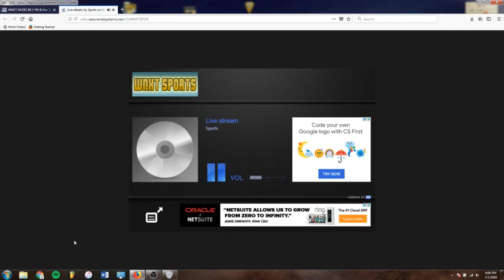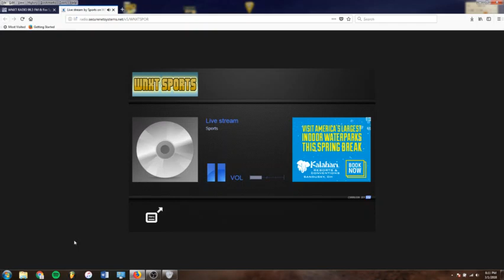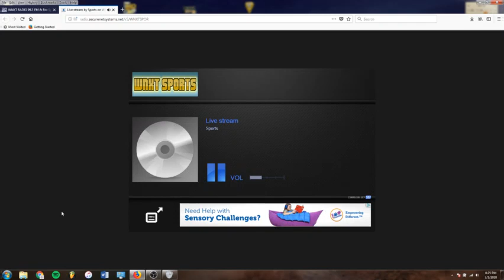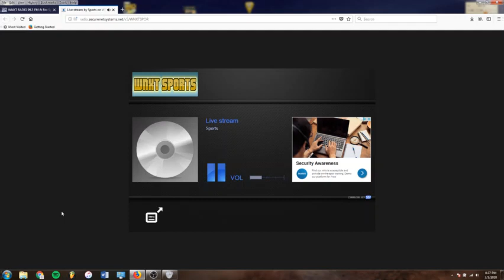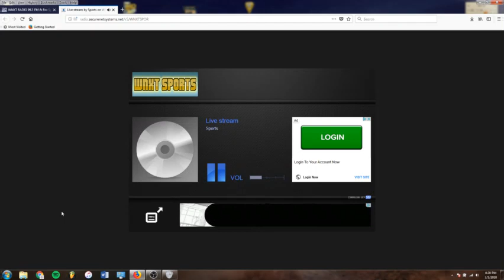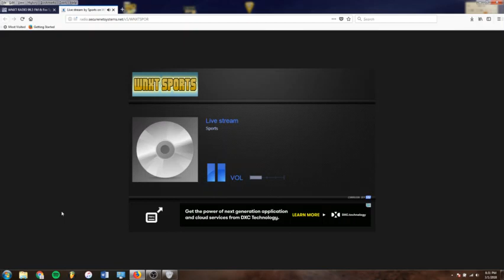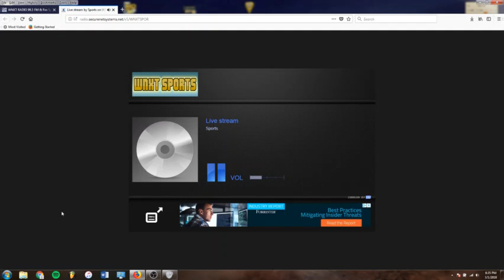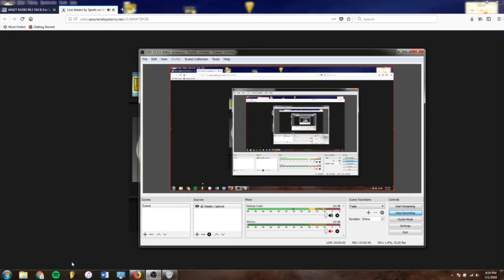NDHS vs Peebles 3/1/2018 Girls Basketball Radio Broadcast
Notre Dame vs Peebles Girls High School Basketball 2018 District Championship Radio Broadcast